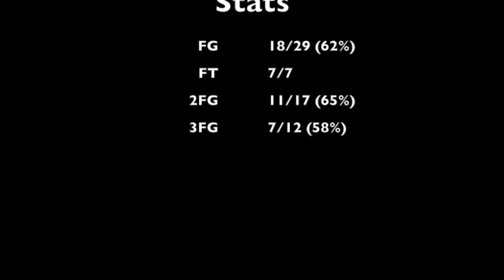Freddy Webb Essington Highlights 19.09.16 vs TV Jets - 50 Pts, 4 Reb, 3 Assist, 2 Steals